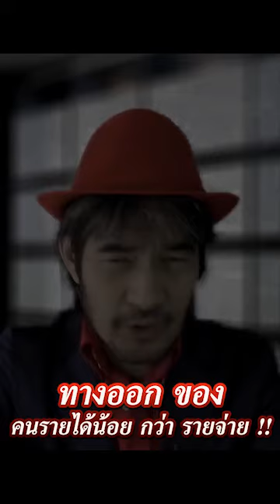ทางออกของคนที่มีรายได้น้อยกว่ารายจ่าย !!